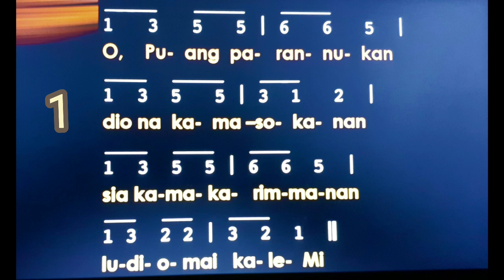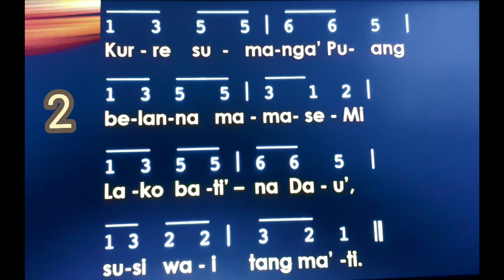Mazmur Etnik 21||Diawali dengan pengucapan Notasi|| oleh Sarjan☆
lagu ini adalah mazmur etnik 21.
Dinyanyikan lebih aeal dengan mengucapkan notasinya lalu kemudian syairnya. sangat cocok bagi yang ingin mempelajari not nya